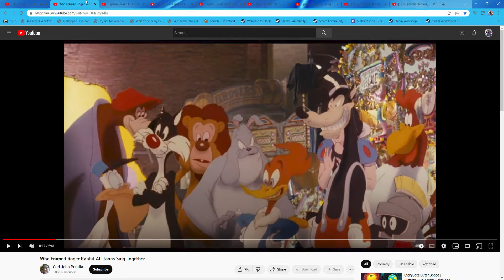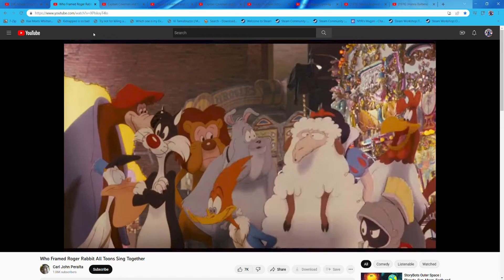What a Game of Cody! (Credits to RyanTheScoobyDooFan2007 backup)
Nice birthday of him!